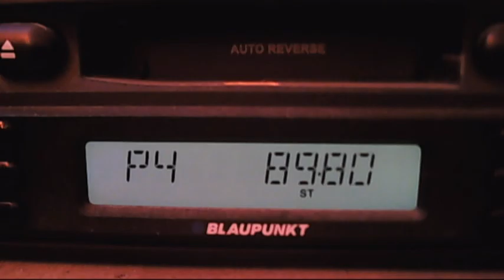fm dx show radio istanbul 12:22